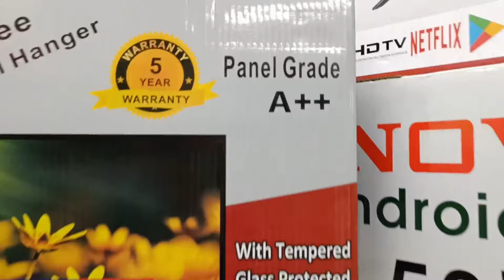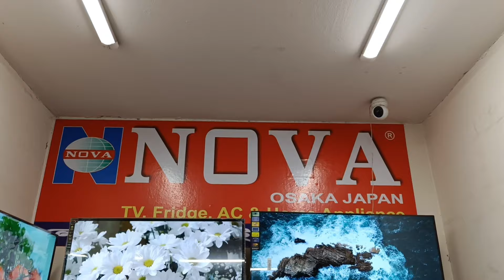Best Low Price 4k led tv🔥 Smart LED Tv Price In Bangladesh 😱 Nova TV Wholesale Price In BD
Best Low Price 4k led tv🔥 Smart LED Tv Price In Bangladesh 😱 ১৫ হাজার টাকায় ৪৩ ইঞ্চি স্মার্ট টিভি
Best Low Price 4k led tv🔥 Smart LED Tv Price In Bangladesh 😱 Jamuna Tv Price In Bangladesh 2024
Best Low Price 4k led tv🔥 Smart LED Tv Price In Bangladesh 😱 Haier Google Tv Price In Bangladesh
Jvco Google Tv Price In BD 😱Best Low Price 4k led tv

Address:
laxson Plus electronic.kaptan blazer complex bhaban no.02 shop-#41 (level2)

Search Quarries:
32 inch led tv price
4k tv under 30000
32 inch smart tv low price
smart tv
4k smart tv price in bangladesh
android tv price in bangladesh
4k smart tv price in bangladesh 2023
4k smart tv price in bd 2023
4k tv price in bd 2023
4k smart tv price